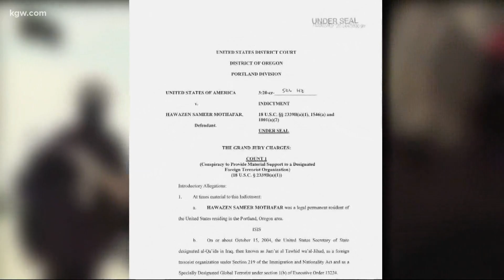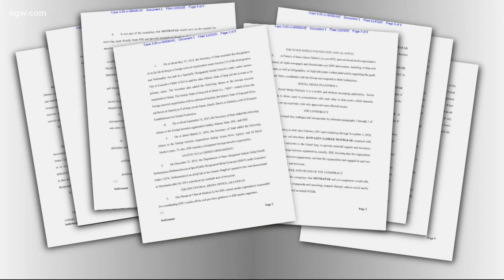FBI: Oregon man helped ISIS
The arrest of a Troutdale man on terrorism-related charges highlights a new tactic of the Islamic State’s global network, according Bennett Clifford, researcher at George Washington University's Program on Extremism.

Hawazen Sameer Mothafar, 31, pleaded not guilty to a five-count federal indictment on Thursday.

Mothafar is accused of coordinating with ISIS operatives overseas to edit, produce and distribute ISIS propaganda and recruiting material.

The government did not seek detention because Mothafar has physical disabilities and is confined to a wheelchair, explained the Department of Justice.

KGW spoke with the researcher on extremism and co-author of ‘Homegrown: ISIS in America’ about the terrorism-related case in Oregon.